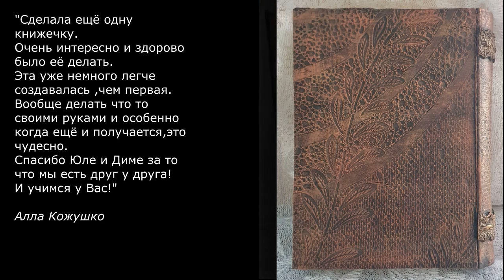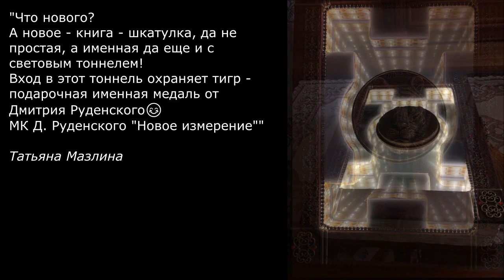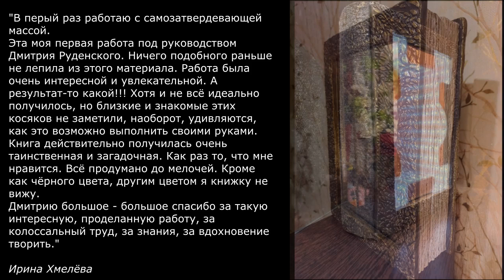ШКАТУЛКА СВОИМИ РУКАМИ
ШКАТУЛКА СВОИМИ РУКАМИ из самозатвердевающей массы
✨ Волшебство сновидений... Таинство пути в неизведанное... Кто может сказать, что видел подобное? ✨ Дмитрий Руденский ведет нас к новым, неизведанным вершинам мастерства! Открываются новые горизонты и кажется, что переступаешь за грань реальности... Это все о новом, ОШЕЛОМЛЯЮЩЕМ, авторском марафоне Дмитрия Руденского! Марафон невероятен и прекрасен! И при этом, марафон Дмитрия "Новое измерение" доступен даже для тех, кто никогда не держал в руках массу. Для совершенных новичков в ручной лепке) Разве такое возможно сделать без опыта??
ДА! - отвечает Дмитрий!
Все уроки продуманы так, чтобы показать каждое действие и каждый шаг. Дмитрий возьмет вас за руку и вы вмести с ним сотворите фантастическую шкатулку "Новое измерение".
Уже хотите присоединиться к чуду?
Сделать это можно ЗДЕСЬ:
❗Но и это еще не все!
Вас ждет удивительный